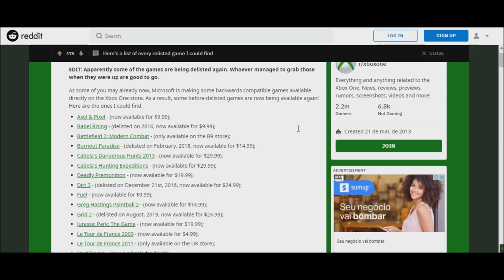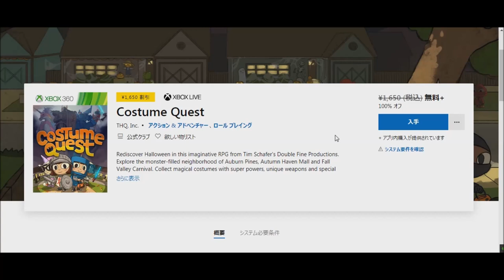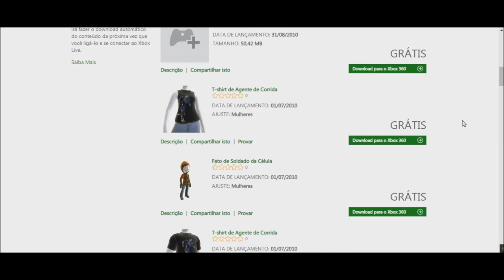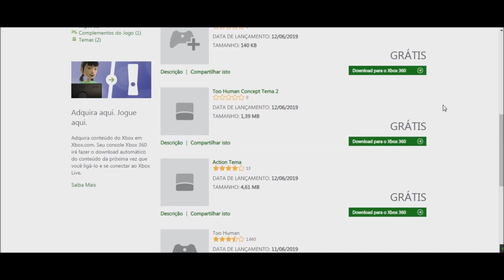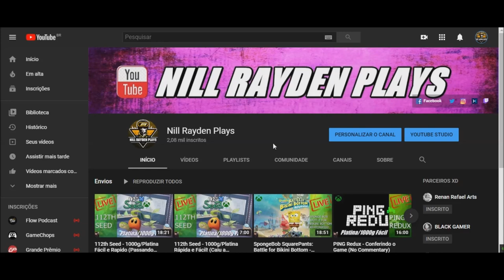NOVIDADES - 11 jogos Gratuítos pra sempre! Xbox Store unificada e fim da trava de região!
Fala galera, Nill Renan aqui, invadindo o canal do Black, desculpem o vídeo assim abruptamente, sem me apresentar, nos proximos o conteúdo é mais diversificado
Uma otima noticia esperado por todos nós, unificação da Loja do Xbox clássico, e do Xbox 360, no mesmo marketplace do One, acabou a trava de região, e necessidade de cartão de crédito pra resgatar os jogos

Varios jogos gratuitos disponiveis
Resgate-os nos links abaixo:

qualquer dúvida só deixar nos comentários
Let's Play (;